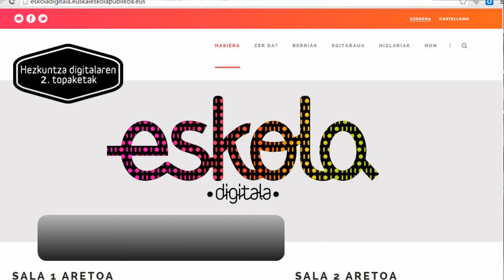en eskoladigitala2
Antonio Monje director del CeDeF @AntonioMonjef habla de REA's en las Jornadas eskoladigitala2. Material producido por el Berritzegune Nagusia CC-by-SA 2016